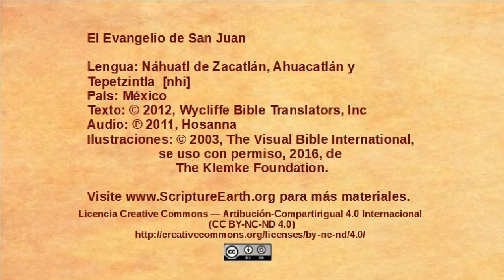Náhuatl de Zacatlán, Ahuacatlán y Tepetzintla - John 14:15-31 - Talk about the Holy Spirit [nhi]